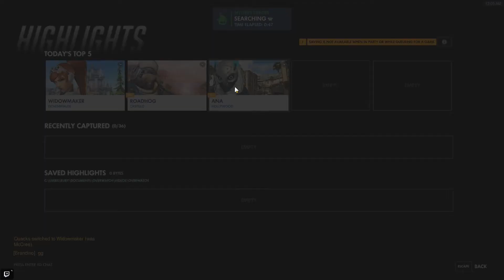Overwatch 5 14 2018 11 43 58 PM